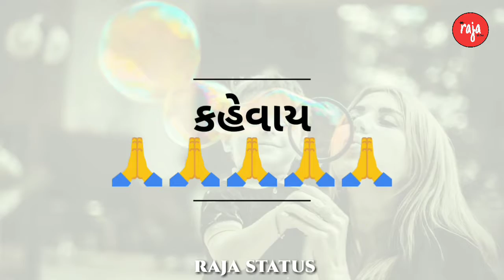સંસ્કાર ની વાત ગૂજરાતી whatsapp status |raja Status